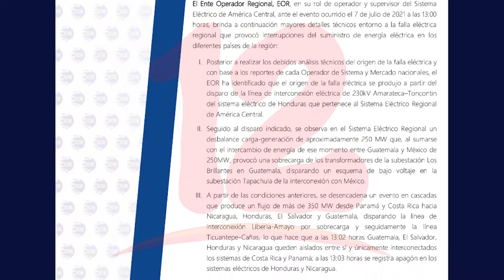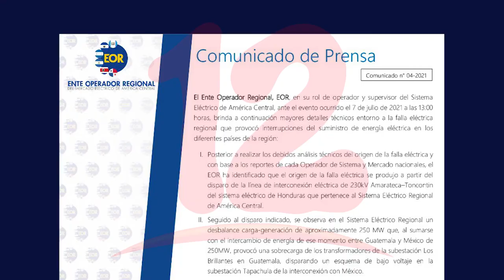Ente regional concluye que transformadores entre México y Guatemala provocaron apagón en Nicaragua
NosResistimosAlEmbargo Ente regional concluye que transformadores entre México y Guatemala provocaron apagón en Nicaragua